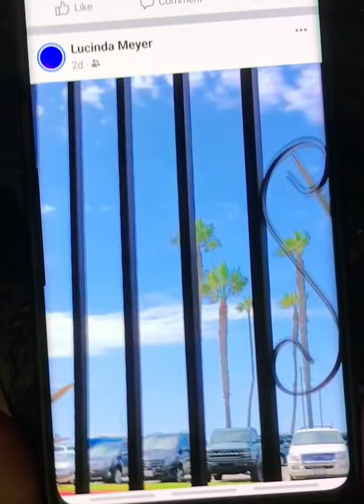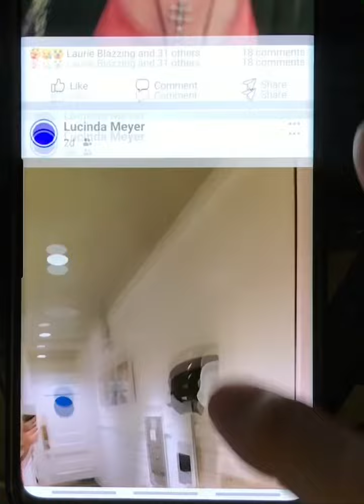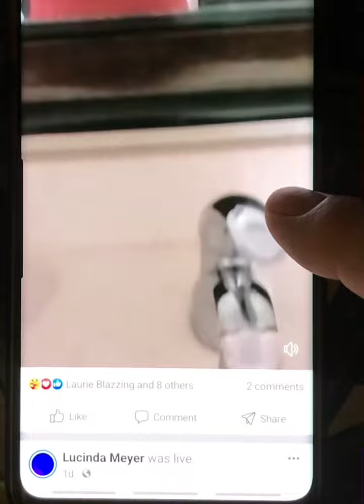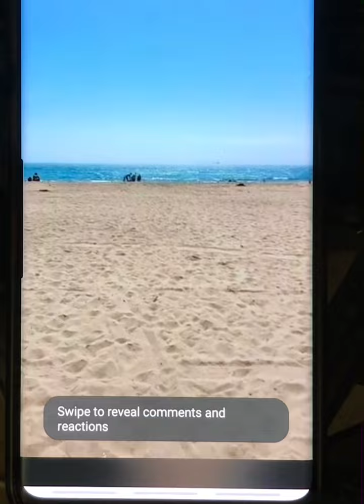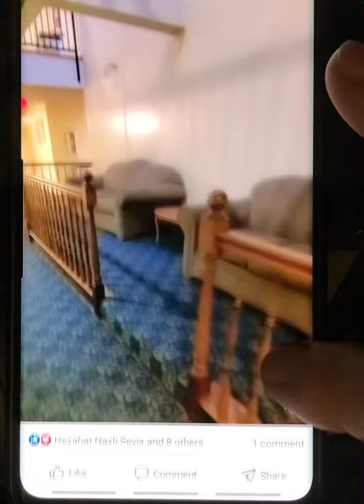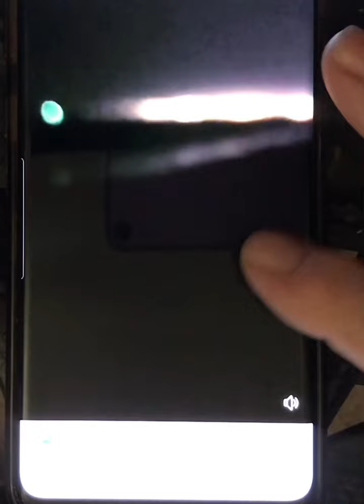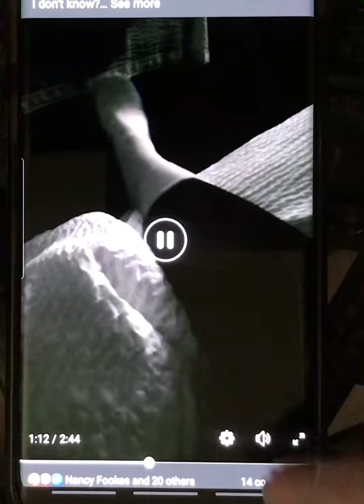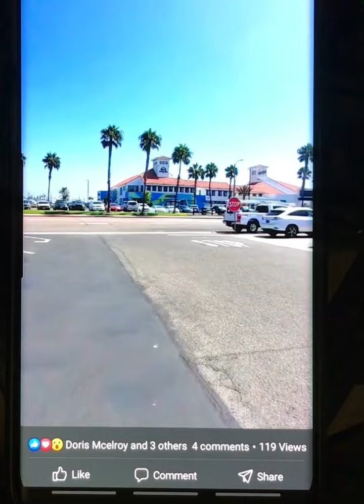My first over night in 6 years. Ty blessed surviving Akathisia Huntington Beach.